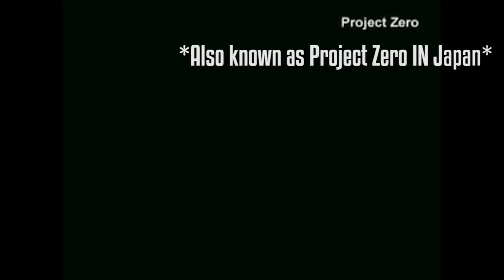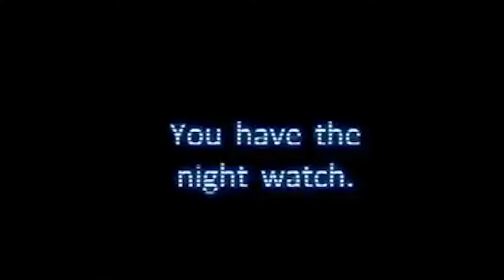5 Older Horror Games That Have The Pants Off Me! (ALSO GIVEAWAY WINNER!)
Second, sorry, this is a really bad video..ali ramro sanga garna sakina, but hope I can do better arko ma..

Please let me know down in the comments below what you thought and what you would like to see. Peace and chicken grease people!

For news and more updates, be sure to follow me on